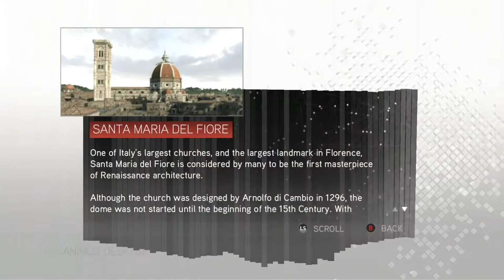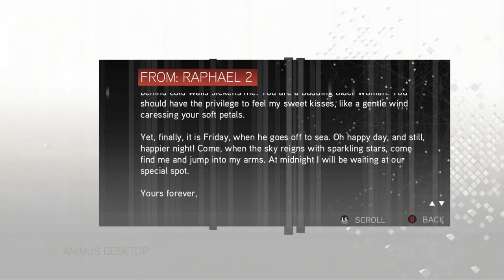Assassin's Creed 2 (Xbox One X) (Xclusive Playthrough - Part 3) Helping the Family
Check out part 3 of my Xclusive Playthrough featuring the game Assassin's Creed 2! The game released on the Xbox One and Xbox Series family of consoles on November 15th, 2016 as a part of the Assassin's Creed: The Ezio Collection. It was developed by Ubisoft Montreal and published by Ubisoft.

In this video, Ezio assists his younger brother, younger sister & mother with some of their errands.

Assassin's Creed 2 is an action-adventure game where the player takes on the role of the assassin Ezio Auditore (who is another one of Desmond Miles' ancestors). The player is taken on a journey through Ezio's life: beginning with his birth, continuing with his teenage years and then transitioning to his introduction into the assassin's world/lifestyle. Initially, Ezio's reasons for taking up his father's mantle are to seek revenge and retribution for his family members deaths, however, the longer he does it the more he realizes that he has a much larger calling: to save Italy from the Templars' grip.

This game also continues to follow the present-day story of Desmond Miles and directly picks up where the first Assassin's Creed game left off. Desmond wakes up to Lucy covered in blood and her telling him that they have to have escape from Abstergo. Desmond later learns that Lucy has actually been an assassin who infiltrated Abstergo to get on the inside and find out what the Templars are up to. They both escape to a nearby Assassin hideout where Desmond is also introduced to Shaun Hastings and Rebecca Crane. Together, they team up to try and stop Abstergo once and for all.

This game was actually a huge improvement over the first Assassin's Creed game in practically every way. The controls were very responsive and much improved upon (both the combat and the free-running felt amazing compared to Assassin's Creed). The face buttons are used for many different actions based on situation that the player finds themselves in the game. The missions were also much improved over the first game as the missions here included much more variety with regards to the tasks and improved cutscenes. Finally, the combat and free-running were immensely improved as well. The combat feels a lot more fluid and intuitive; it's a lot easier to fight many enemies at once and come out on top (whereas with the first game you really had to get a specific rhythm down). The free-running also feels really smooth, fast and fluid as opposed to the first game.

As for the achievements in this game: there is a lot of variety here and none of them are missable. Most of them are story-related, however, the rest of the achievements are a mix between open world content and combat specific moves.

Timestamps:

0:00 - Paying a Visit to Claudia, Ezio's Younger Sister
0:15 - Reviewing Claudia Auditore's Bio
0:47 - Beat a Cheat (Initiation)
1:37 - Beat a Cheat (Find & Punish Duccio)
2:02 - Reviewing the Database for Santa Maria Del Fiore
3:18 - Beat a Cheat (Confronting Duccio)
4:55 - Free Explore
8:05 - Reviewing Petruccio Auditore's Bio
8:35 - Petruccio's Secret (Initiation)
9:03 - Petruccio's Secret (Obtain the Eagle Feathers for Petruccio)
10:00 - Petruccio's Secret (Return the Feathers to Petruccio)
11:28 - Reviewing Maria Auditore's Bio
12:35 - Friend of the Family (Initiation)
13:07 - Friend of the Family (Help Maria with Her Errand)
15:00 - Friend of the Family (Meeting Leonardo Da Vinci Cutscene)
15:45 - Reviewing Leonardo Da Vinci's Bio
17:27 - Friend of the Family (Carry the Box to palazzo Auditore)
18:38 - Casanova (Initiation)
19:02 - Casanova (Deliver The Two Letters to the Guarded Recipients)